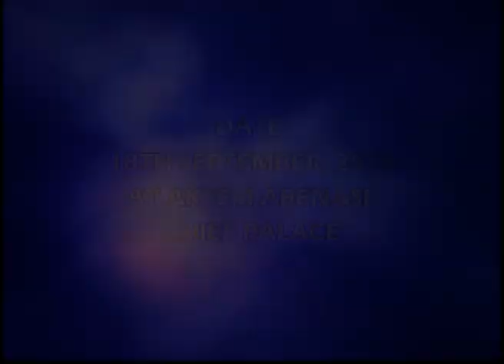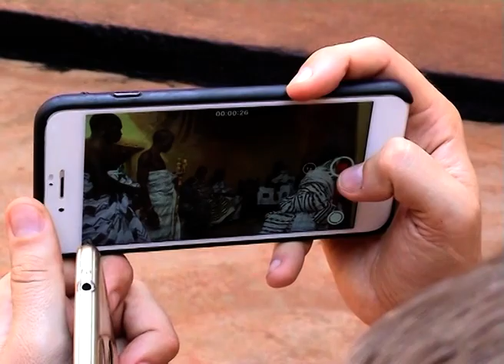Film Ghana 2018 Wojciech Zaremba koronacja